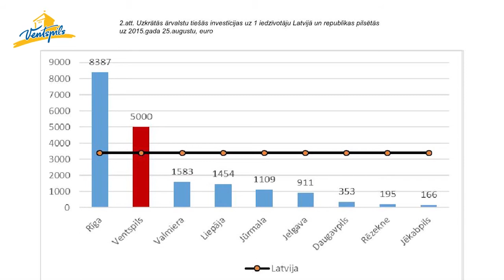Lembergs par aktualitātēm pilsētā 26.08.2015.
26.augustā notika iknedēļas Ventspils pilsētas domes priekšsēdētāja Aivara Lemberga preses konference, kuras laikā priekšsēdētājs informēja par aktualitātēm Ventspils pilsētā.